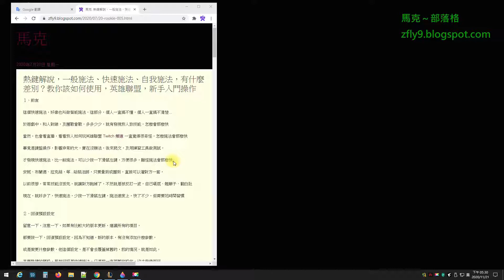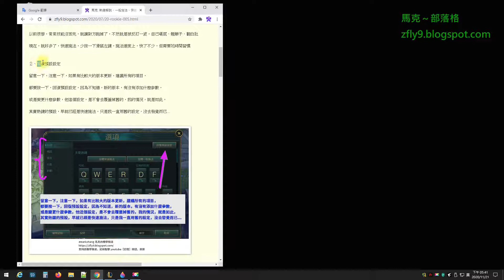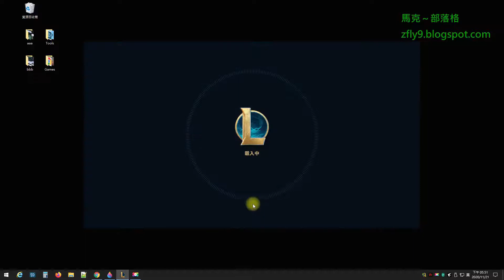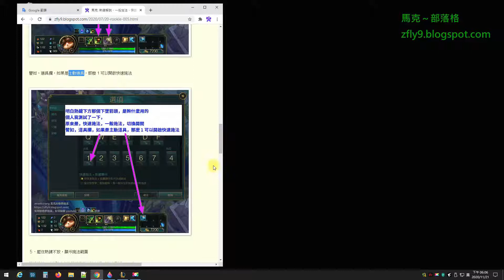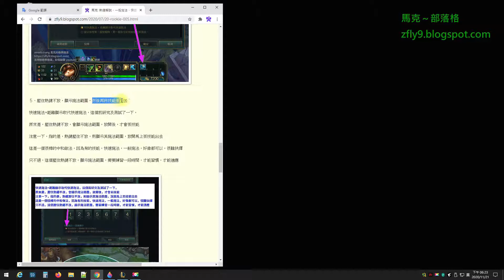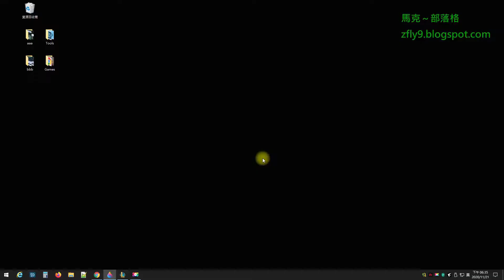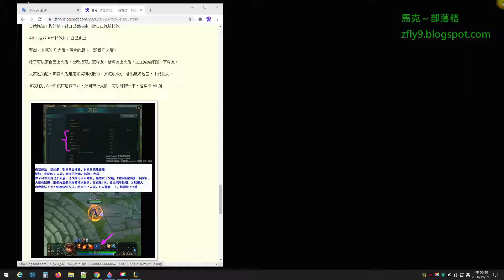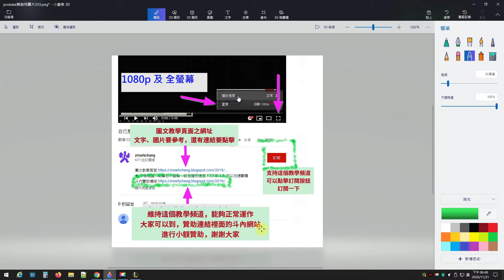熱鍵解說，一般施法、快速施法、自我施法，有什麼差別？教你該如何使用，英雄聯盟，新手入門操作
段落解說起始之分秒 00:00 前言，這個快速施法，好像也叫做智能施法
段落解說起始之分秒 02:25 回復預設設定，如果有版本更新，所有選單，都要按一下
段落解說起始之分秒 09:15 比較差異，發現快速施法，可以少按一下滑鼠左鍵
段落解說起始之分秒 14:35 下墜箭頭，原來是，快速施法，一般施法，切換開關
段落解說起始之分秒 22:13 壓住熱鍵不放，顯示施法範圍，然後再將技能丟出去
段落解說起始之分秒 30:10 自我施法，指的是，對自己丟技能，對自己施放技能

這個快速施法，好像也叫做智能施法，這部分，個人一直搞不懂，個人一直搞不清楚...

畢竟是鍵盤操作，影響非常的大，實在沒辦法，後來爬文，及用練習工具做測試，才發現快速施法，比一般施法，可以少按一下滑鼠左鍵，方便很多，難怪施法會那麼快

Teach you how to use the quick cast hotkeys on League of Legends